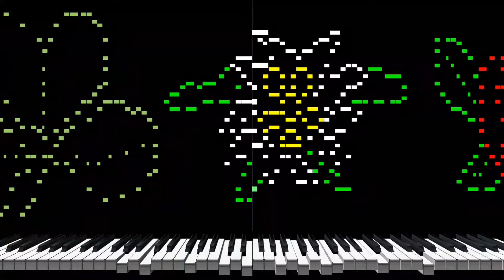Synth Piano Flowers music (midi art)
I drew it with musical notes. It is a picture of tulips, shamrocks, edelweiss and roses. I chose the national flower of Europe. This is the tone of a synth piano.

0:00　Tulip
0:15　Shamrock
0:30　Edelweiss
0:45　Rose